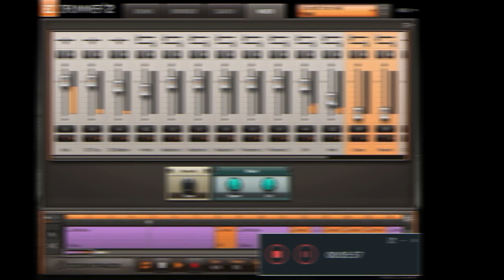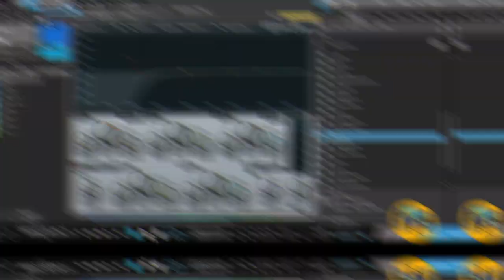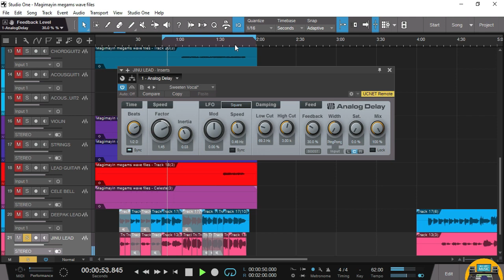One month - complete studio course and package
Guys.. Our friend Vincent has come up with a complete studio package of one month course along with all softwares ( All VST tones and DAWs are offered free for joiners). It's offered by him in a very affordable price of Rs 7000 only. I have gone through some of his stuff and it's on par with what's taught in a Western Musical academy.

So those who have an interest in music production can join him by contacting the number below. Apart from all softwares and classes his personal guidance and assistance is there even after the course which is the main plus point. So without second thought your knowledge gain is guaranteed.

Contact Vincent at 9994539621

Make more music channel